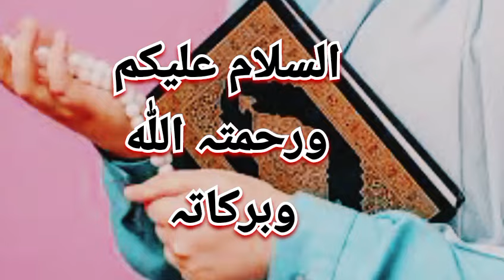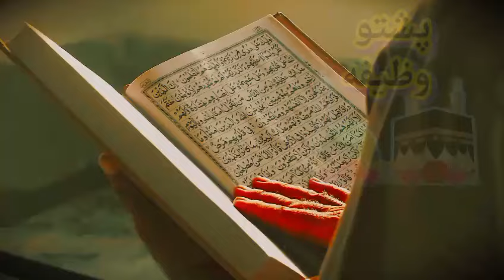د ھر مشکل او حاجت دپارہ وظیفه | wazifa for all needs | pashto wazifa for hajat | By pashto wazifa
pashto wazifa
pashto bayan
Pushto wazifa
da har hajat da para wazifa
da har mushkil da para wazifa
har qisam hajat da para wazifa
da Mal aw dualat da para wazifa
da Maal aw daulat da para wazifa
da Mal aw dualat zyatedu da para wazifa
pashto wazifa for any problem
pashto wazifa for successful

پشتو وظیفه
پشتو ویڈیو
درے الفاظ وظیفه
دری کلمات وظیفه
د ھر حاجت دپارہ وظیفه
د ھر مشکل دپارہ وظیفه
د مال زیاتیدو دپارہ وظیفه
د مال او دولت دپارہ وظیفه
د مشکلاتو او پریشانئ دپارہ وظیفه